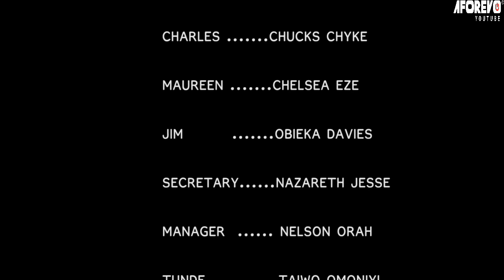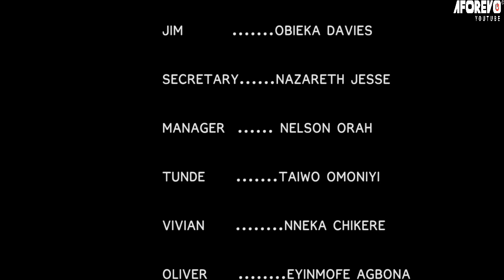Ma Faiblesse (Quand Votre Homme Racontre Des Craques) - Films Nollywood En Francais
Un film nigérian en français Avec: Chuks Chyke, Chelsea Eze, Obieka Davies

French Weakness